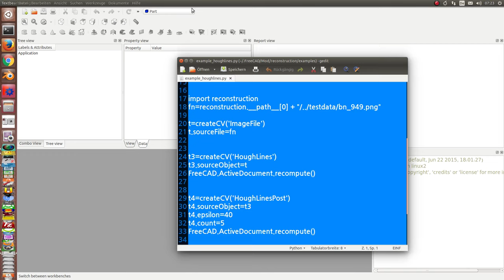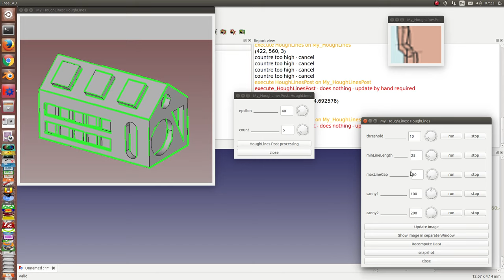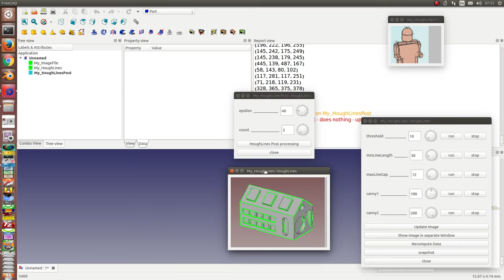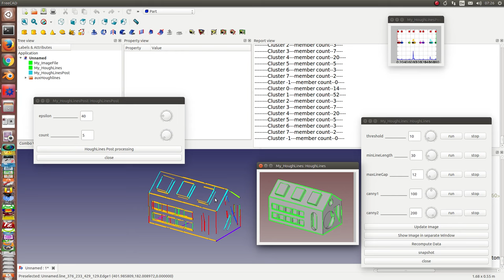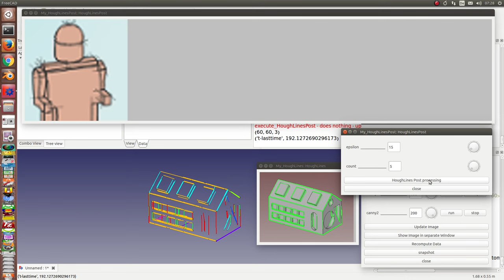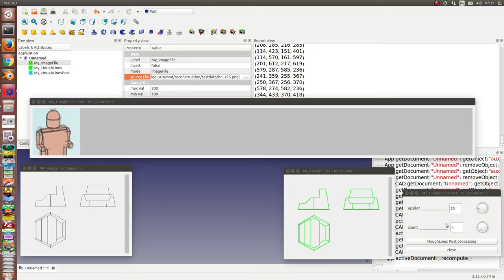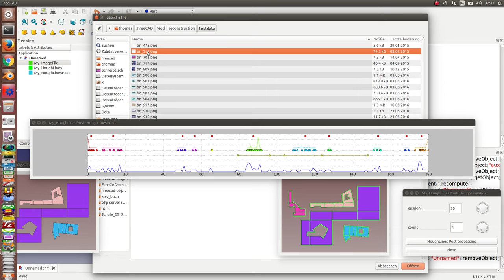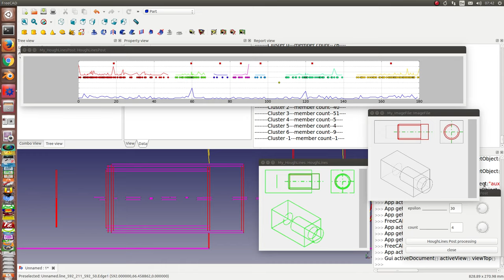Reconstruction Workbench: HoughLines HoughLinesPost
Linien und parallele Linien finden